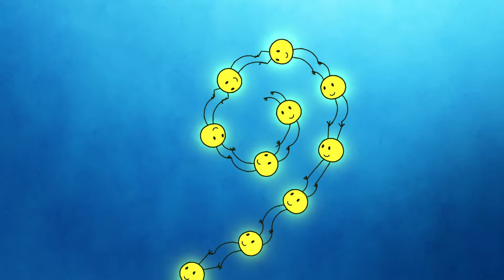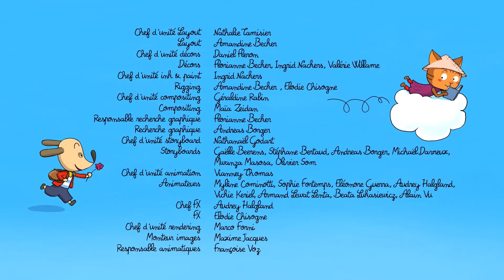The day when the musical notes played fighting | Polo | 50' Compilation | Cartoon for Kids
With Polo, the good-hearted guardian of children’s fantasies, anything is possible!
Polo inhabits a world we can only dream of.He has his own island and lives in a comfortable tree surrounded by his pals: Oscar the elegant snowman, Lili the adventuress, Diego the prank-plying yet clumsy dragon, and Mia the Cloud Princess.
In each episode, Polo will live unforgettable adventures while protecting his environment.

In this compilation:
00:00 | The day when the musical notes played fighting | S01E34
05:18 | The day Polo saved Lili | S01E07
10:19 | The day when the king of fishes lost his crown | S01E04
15:21 | The day when Polo saved the whale | S01E05
20:22 | The day when the rainbow found itself quite nibbled | S01E06
25:23 | The day when Polo tamed a magical pencil | S01E12
30:24 | The day when Polo saved a tree from a strange rain | S01E11
35:25 | The day when Polo opened a magical advent calendar | S01E10
40:26 | The day when the clouds felt from the sky | S01E16
45:28 | The day when the king of fishes almost lacked water | S01E22

Polo | © Fabrique d'images - Bayard Animation, 2014